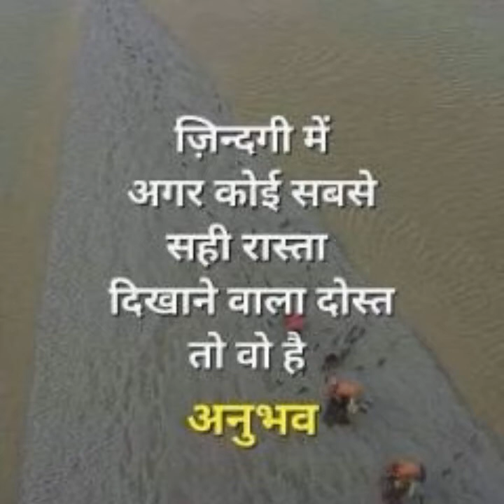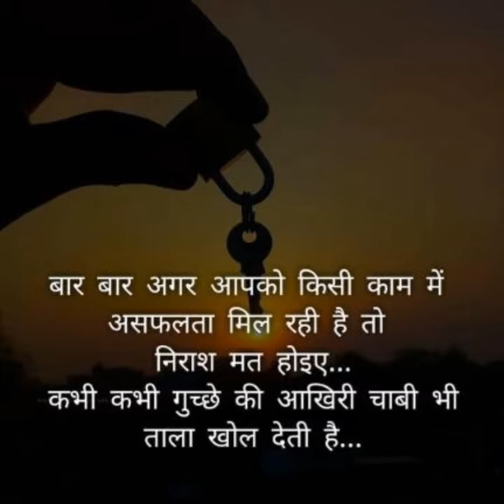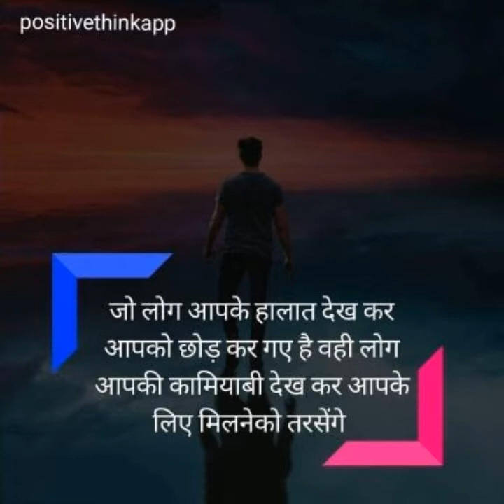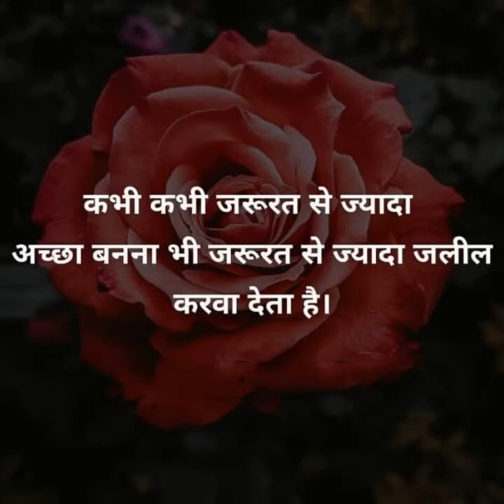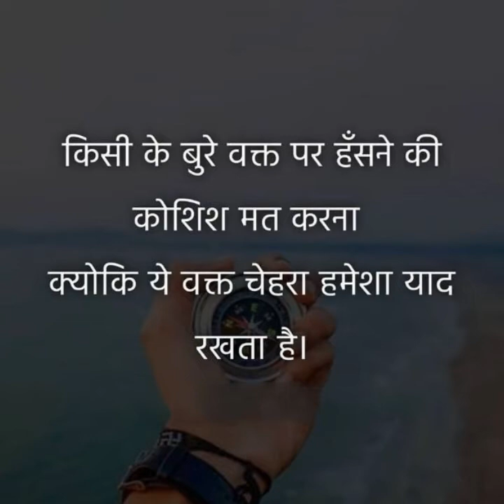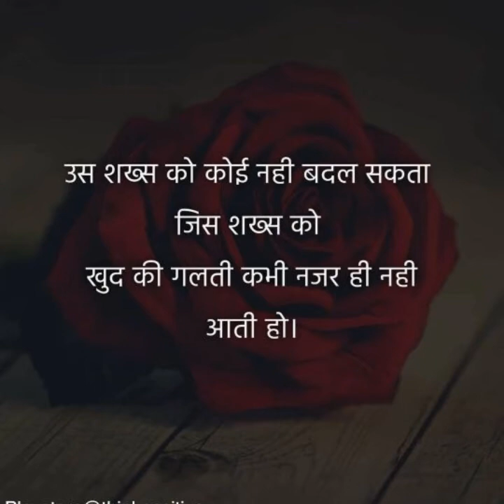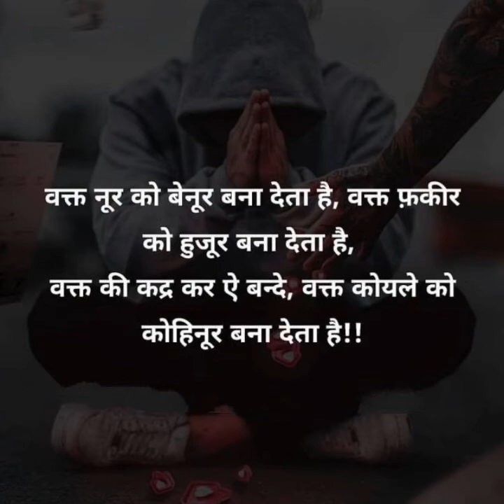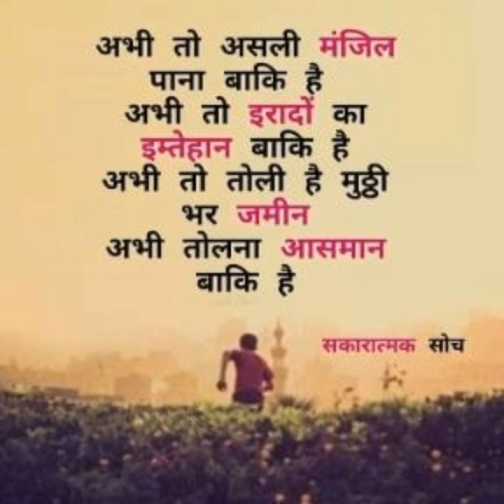मन अशांत है अकेले पड़ गए हैं तो एक बार जरूर सुने शान्ति मिलेगी |How to remain Motivate always ?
मन अशांत है अकेले पड़ गए हैं तो एक बार जरूर सुने शान्ति मिलेगी | Motivational Quotes

This will give you peace encourage and inspire you and help you in strengthen